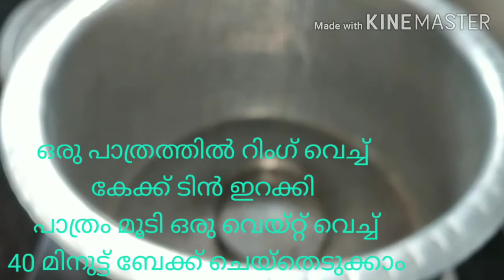2 kg White forest cake/ without oven/ in malayalam /Sabu Hasbu World